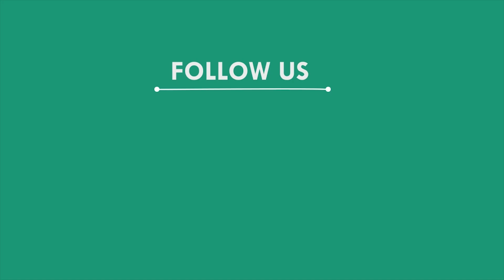ଅସହାୟଙ୍କୁ ଦାନା ଯୋଗାଉଛନ୍ତି ମଧୁସୂଦନଙ୍କ ପରିବାର, ଉଦଳା